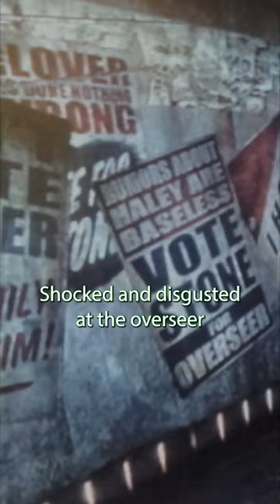Fallout Lore: Vault 11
What's going on Initiate, Bird here and in this video we are going over the sacrifice Vault known only as Vault 11. This Vault is apart of the fallout New Vegas game which is close to the best fallout games in my opinion. Vault 11 has a dark and sad story that most players don't even know about. The fallout lore is rich so I hope find this interesting and learn something new about the fallout world! AD Victoriam🖤